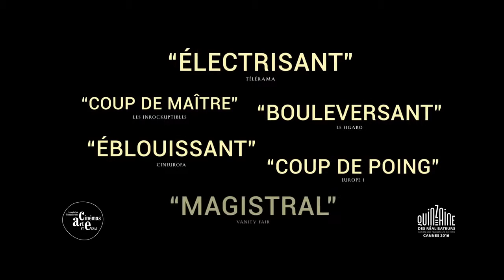DIVINES [Cannes 2016] - Bande annonce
Dans un ghetto où se côtoient trafics et religion, Dounia a soif de pouvoir et de réussite. Soutenue par Maimouna, sa meilleure amie, elle décide de suivre les traces de Rebecca, une dealeuse respectée. Sa rencontre avec Djigui, un jeune danseur troublant de sensualité, va bouleverser son quotidien.